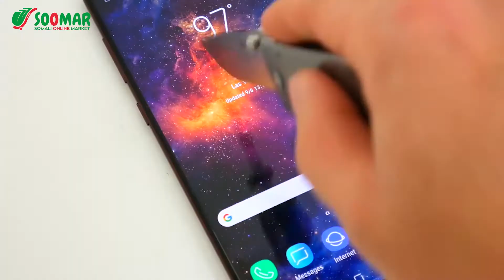Screen Proof Casri ah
Wuxuu mobile-kaaga ka dhigayaa mid leh dahaar adag oo aaney jebineynin wax kasta .

lasoo xiriir Soomar si aan kaaga caawino 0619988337